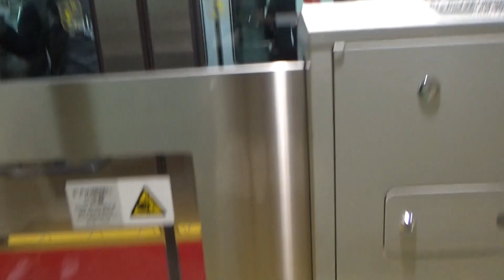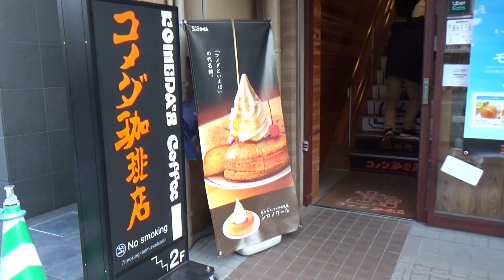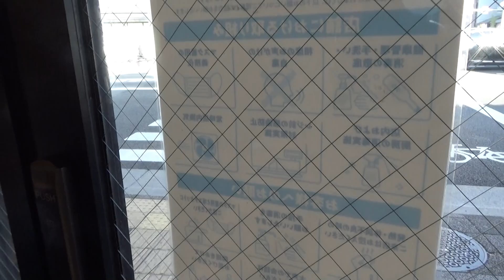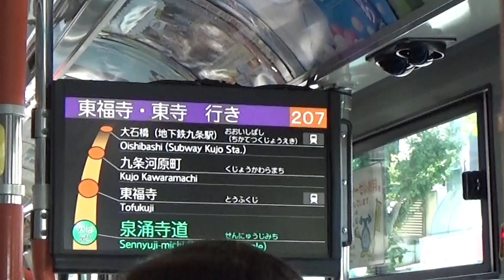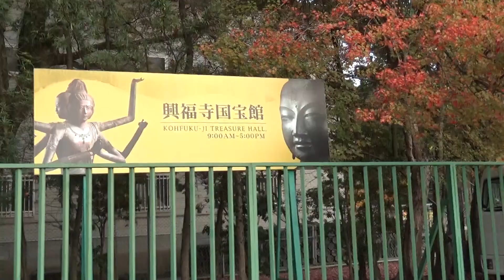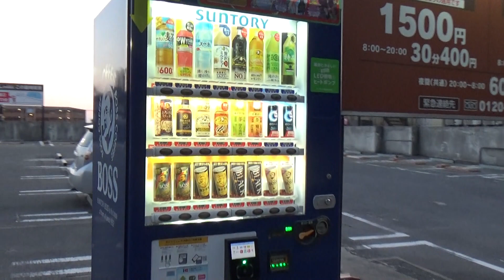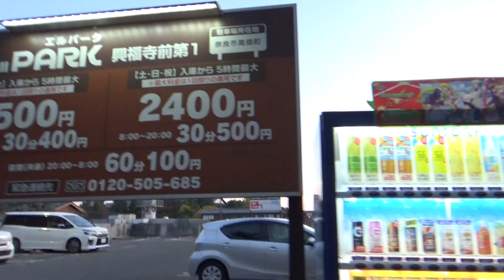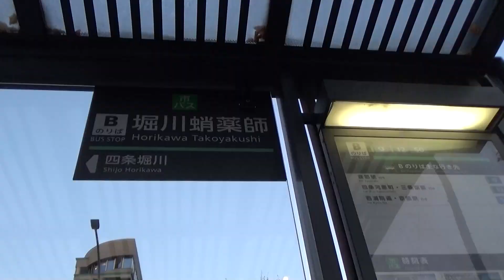【JAPAN TRAVEL VLOG 🇯🇵🍂】 Handycam Version [Bonus Episode 3]